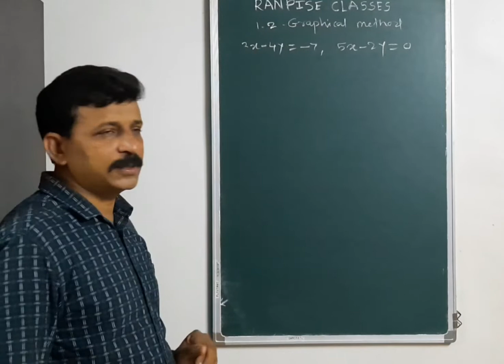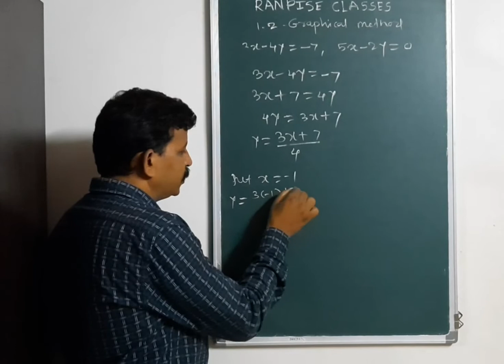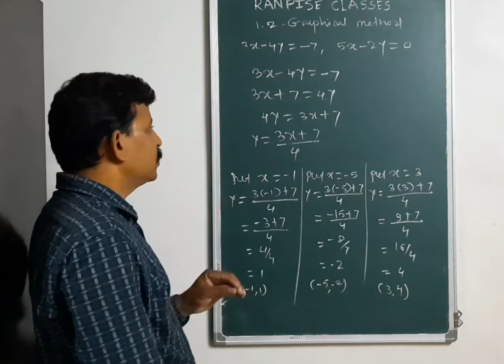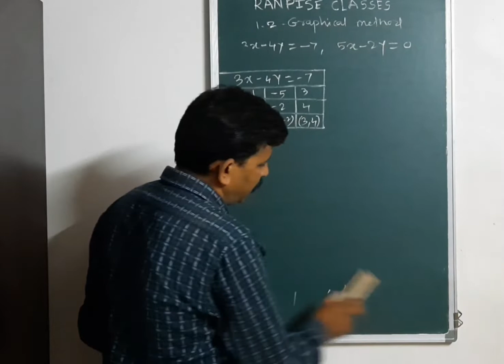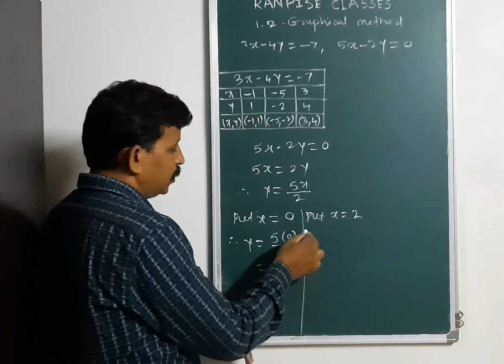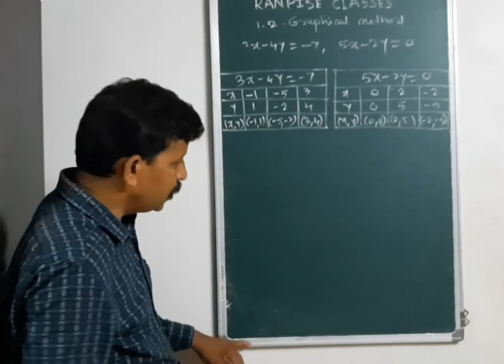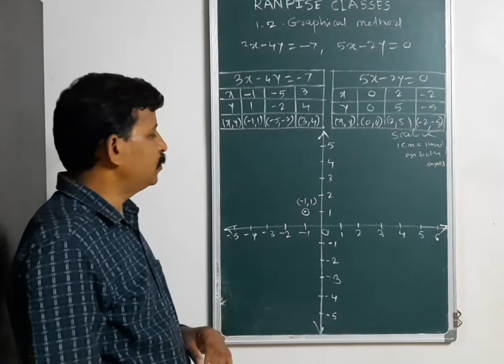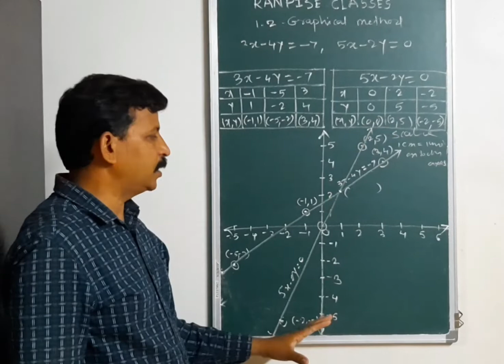Easy Tricks Simultaneous Equations Solve by Graphical Method || 10th Std. Algebra || Practice Set -1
Easy Tricks Simultaneous Equations Solve by Graphical Method || 10th Std. Algebra || Practice Set -1.2

In today's video, we have seen information about English and Semi English Medium Std. 10th Student. Lesson-1st  "Linear Equation in Two Variable", Practice Set -1.2. Simultaneous Equations Solve by Graphical method by using Easy Tricks.

Next video tomorrow evening at 6 p.m. It will be for 10th standard students.